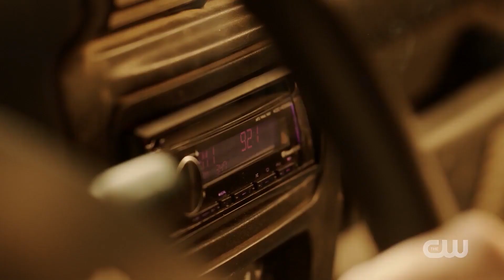Roswell, New Mexico Season 3 Trailer | Rotten Tomatoes TV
Check out the new Roswell, New Mexico Season 3 Trailer starring Lily Cowles!

US Air Date: July 26, 2021
Starring: Jeanine Mason, Nathan Parsons, Lily Cowles
Network: The CW
Synopsis: After reluctantly returning to her tourist-trap hometown of Roswell, New Mexico, the daughter of undocumented immigrants discovers a shocking truth about her teenage crush who is now a police officer: he's an alien who has kept his unearthly abilities hidden his entire life. She protects his secret as the two reconnect and begin to investigate his origins, but when a violent attack and long-standing government cover-up point to a greater alien presence on Earth, the politics of fear and hatred threaten to expose him and destroy their deepening romance.